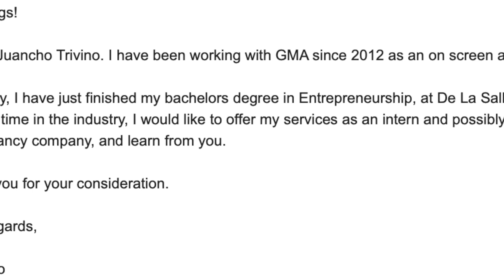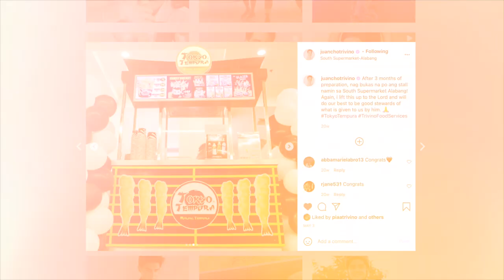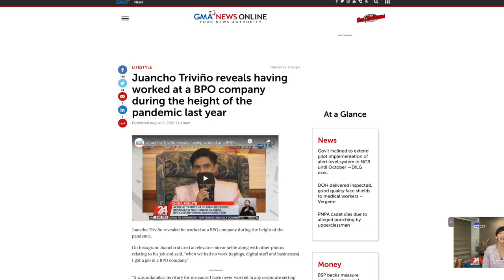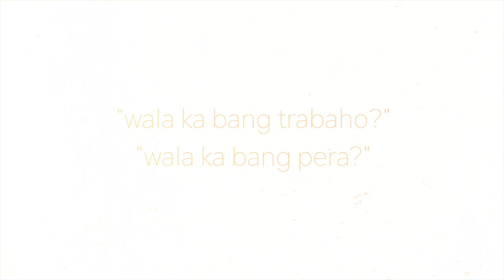Working for a BPO Company | Juancho Trivino VLOG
Ito na ang detailed kwento ng post ko a couple of months ago. Para masagot na ang katanungan ng karamihan. Enjoy the video!